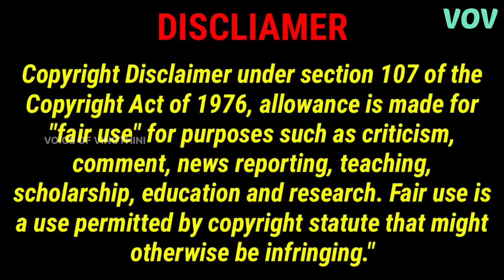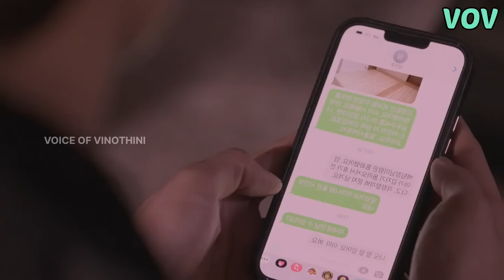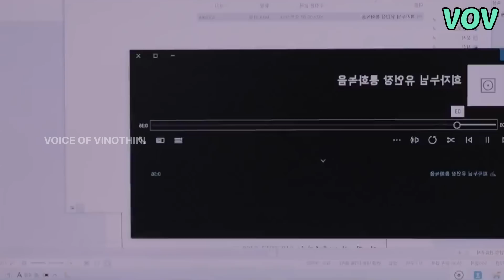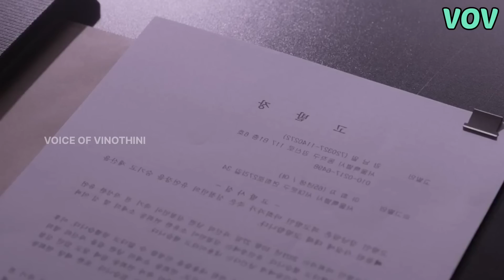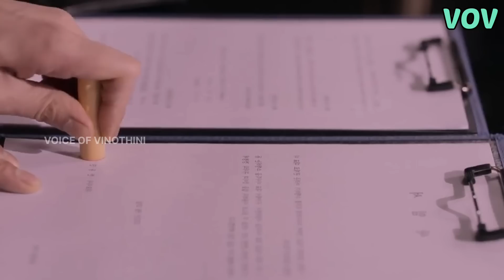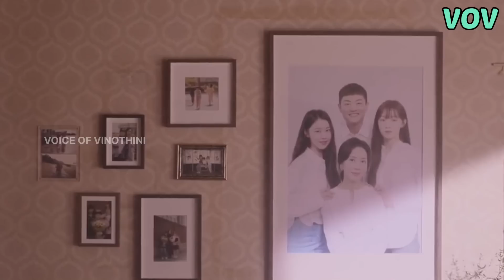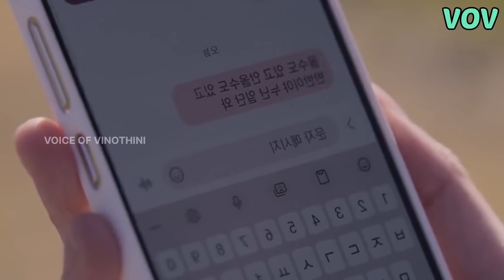Introvert CEO 💞 Revenge Girl|Korean Drama(Part - 10 FinalPart)|VOV TAMIL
Introvert CEO 💞 Revenge Girl |Korean Drama (Part - 10 Final Part ) | VOV TAMIL